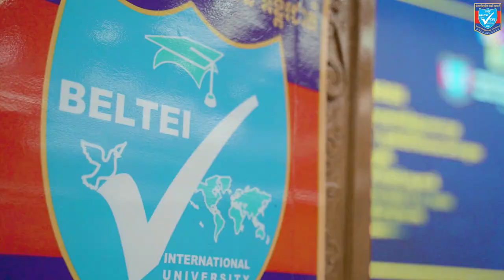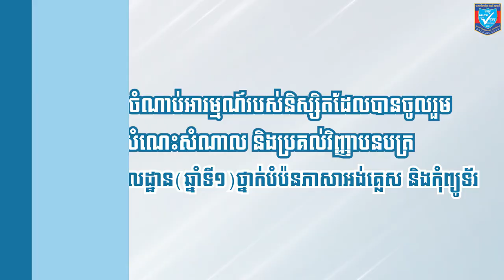663-BELTEI IU VDO of self-impression of BELTEI IU student who participated in Certification Ceremony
សូមរីករាយទស្សនាវីដេអូចំណាប់អារម្មណ៍ របស់និស្សិតសាកលវិទ្យាល័យ ប៊ែលធី អន្តរជាតិ ដែលបានចូលរួមក្នុងពិធីប្រគល់វិញ្ញាបនបត្រ ថ្នាក់ឆ្នាំសិក្សាមូលដ្ឋាន (ឆ្នាំទី១) ថ្នាក់បំប៉នភាសាអង់គ្លេស និងកុំព្យូទ័រ នាថ្ងៃទី១៥ ខែមិថុនា ឆ្នាំ២០២២ នៅសាកលវិទ្យាល័យ ប៊ែលធី អន្តរជាតិទីតាំងទី១ (ទួលស្លែង)។
Please enjoying watching the self-impression video of BELTEI International University student who participated in Certification Ceremony
For the Foundation Year (Year 1), Intensive English Course, and Computer Course on June 15, 2022 at BELTEI International University Campus 1, Tuol Sleng.